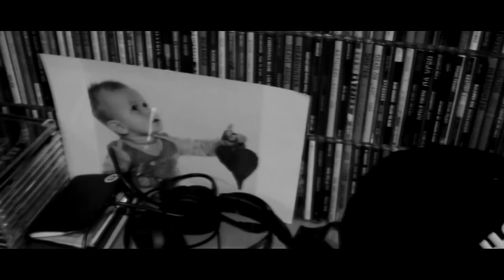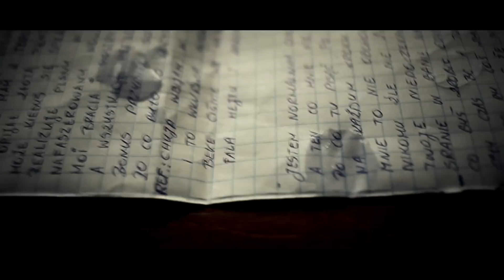BODYCHRISt - Czasu Nie Cofnę (OFFICIAL VIDEO 2016)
SŁOWA: BodyChrist
MUZYKA: Tiefer Schmerz (EMO Records)
VIDEO: Merzzhausen